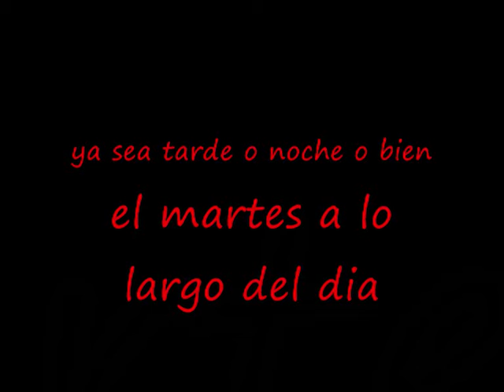PROMOCION Canal Pardunks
Bien hoy he grabado con mi amigo de la infancia, el amigo pardo, os dejare su canal aqui en la descripcion y en una anotacion para que veais su estilo :)